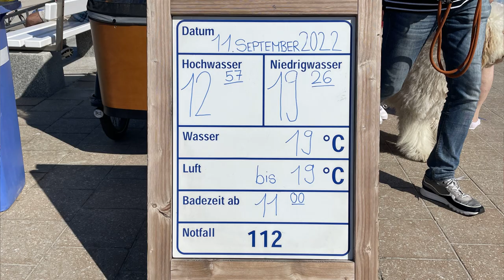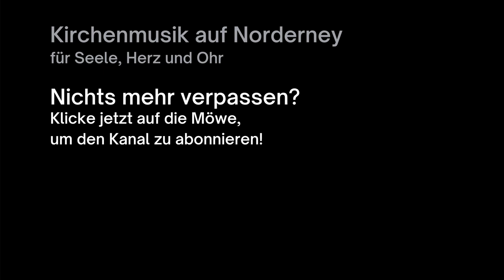Bläsergottesdienst in der Inselkirche (Leitung: LPW Henning Herzog)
Eine Freizeitgruppe aus dem Haus am Weststrand mit einigen Blechbläser*innen und der Posaunenchor Norderney haben am Sonntag, 11. September 2022 im Gottesdienst in der Inselkirche gespielt. Die Leitung hatte Landesposaunenwart Henning Herzog aus Hannover.